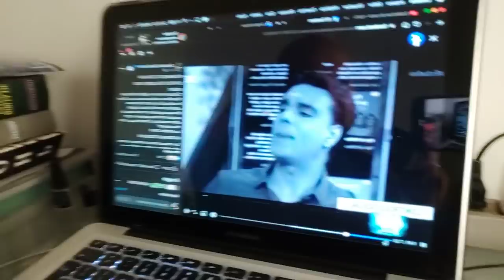ATENÇÃO ! QUANDO A GLOBO NOTICIA UM SINAL DA VOLTA DE JESUS , VOCÊ PRECISA FICAR ESPERTO ! WAGNÃO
A ALMA DE UM SURDO NÃO TEM PREÇO ! INSCREVA SE